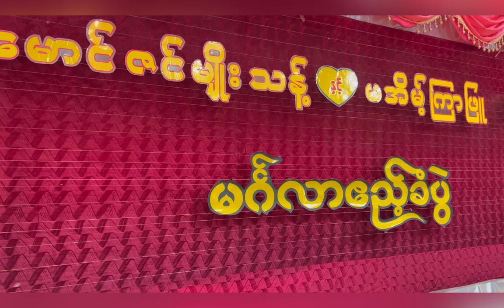I Choose You…❤️❤️❤️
MOHAMAD Ameen & Sofia Bi Bi Wedding
Camera by ,Y_Zet_Photography